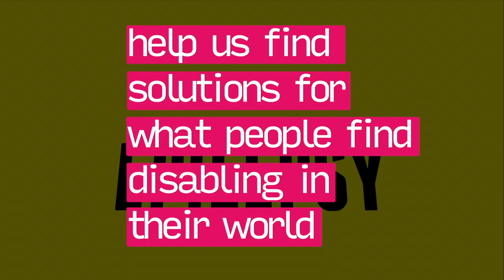Enabled by Design athon Corporate Audio Described